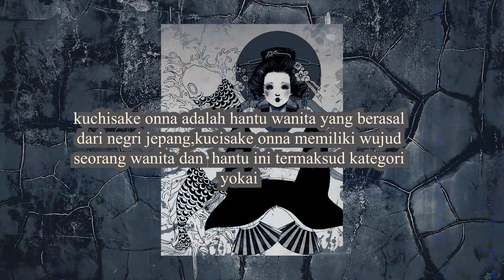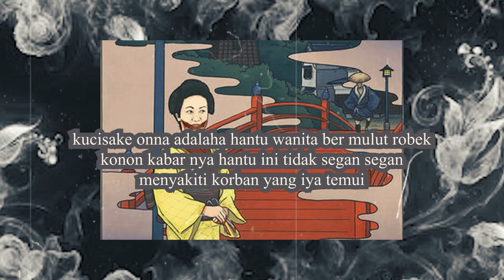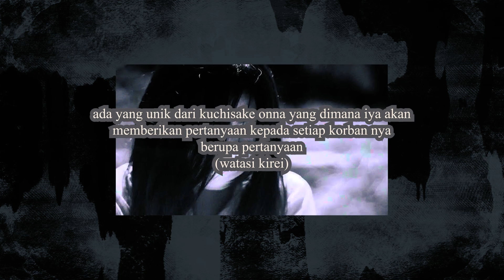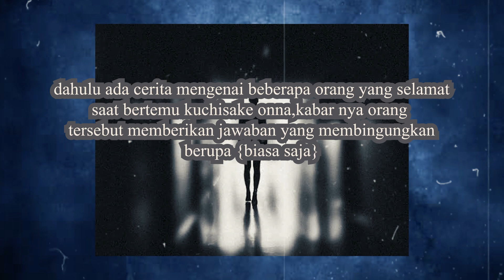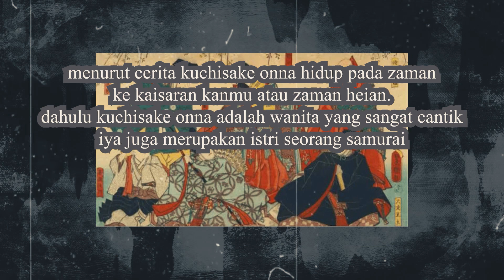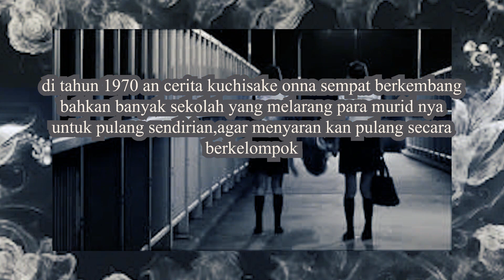Kuchisake Onna: Hantu Jepang dengan Senyum Mengerikan yang Bikin Takut!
Kuchisake Onna, hantu legendaris dari Jepang, dikenal dengan senyum mengerikan yang akan membuat siapa saja yang melihatnya merasa ketakutan. Dalam video ini, kami akan membahas asal-usul dan kisah menyeramkan tentang Kuchisake Onna, seorang wanita yang dihantui oleh nasib tragis dan berubah menjadi sosok hantu yang menakutkan.

Apa yang membuatnya begitu menakutkan? Bagaimana cara dia menguji orang-orang yang ditemuinya? Kami akan membongkar cerita seram ini dan mengungkap beberapa versi berbeda dari legenda Kuchisake Onna yang terus membuat merinding. Jangan lewatkan detail mengerikan yang akan membuat Anda berpikir dua kali sebelum berjalan sendirian di malam hari!

Jangan lupa untuk beri komentar dan bagikan pengalaman mistis Anda di bawah! Apakah Anda pernah mendengar atau bertemu dengan Kuchisake Onna?